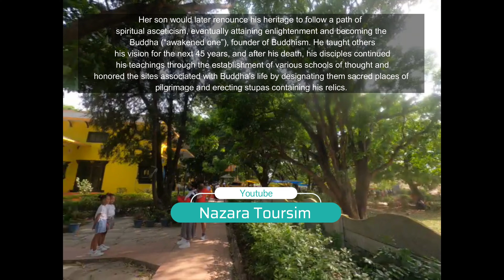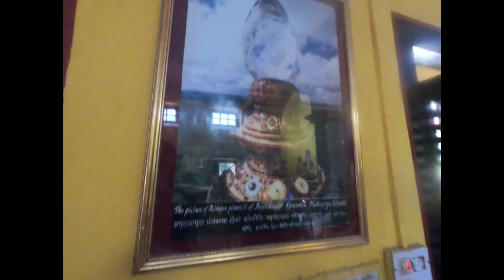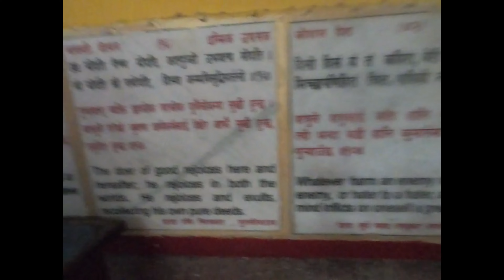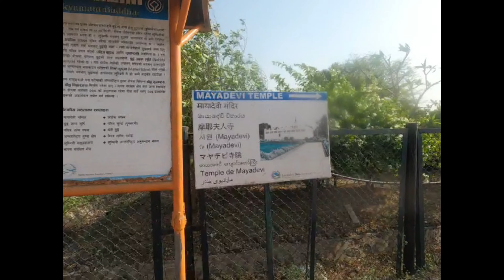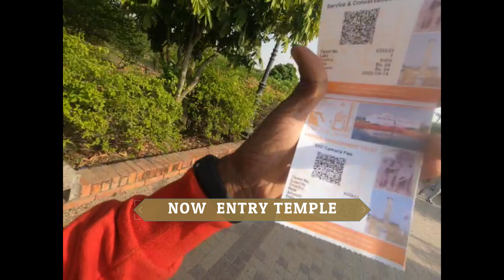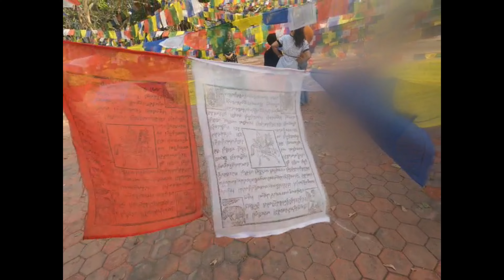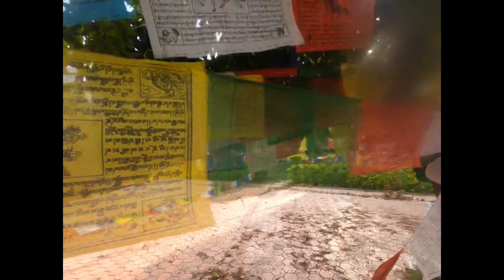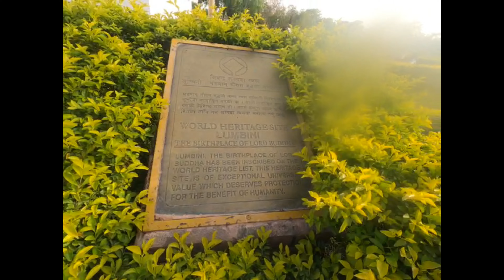Birthplace of Buddha,Lumbini,Nepal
Nazara tourism support team
Camera use: (amazon gopro hero 8)
mic use: boya mic
loptop:HP 15 Intel Core i3 7th gen 15.6-inch FHD Laptop (4GB/1TB HDD/Windows 10 Home/Sparkling Black /2.04 kg), 15q-ds0006TU

ES_Submissive - Trivio